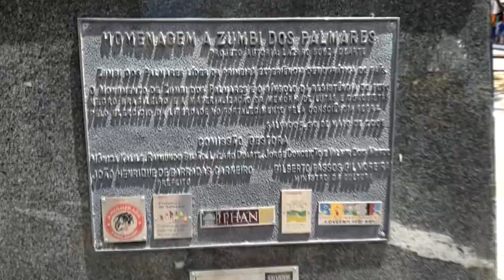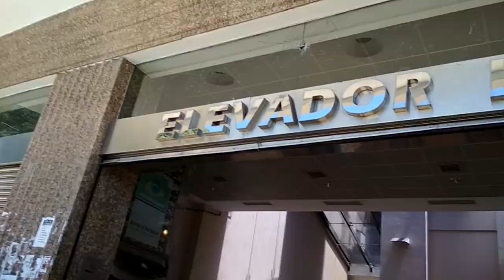Apresentando Salvador/Bahia - PELOURINHO | Vlog #6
Sexto dia em Salvador, conhecemos o famoso e histórico Elevador Lacerda, Pelourinho e Mercado Modelo!